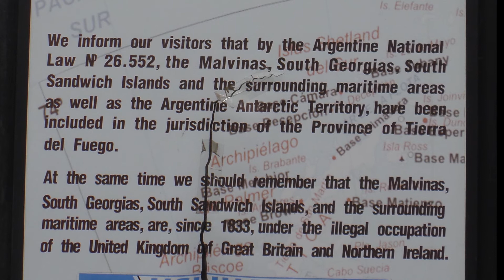The Australis Ship through Patagonia 1920 x 1080